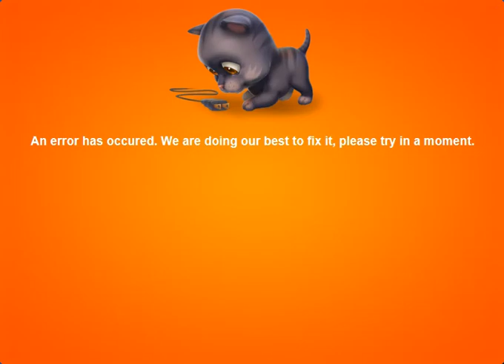Pet Rescue Saga Level 2103 ~ easy booster solution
PET RESCUE SAGA:

Pet Rescue Saga Levels played by Blogging Witches.